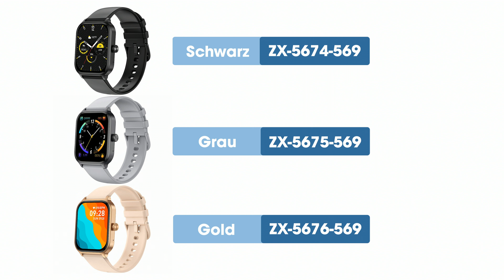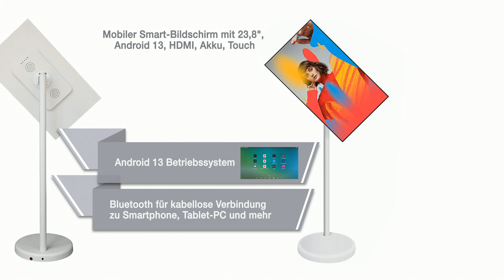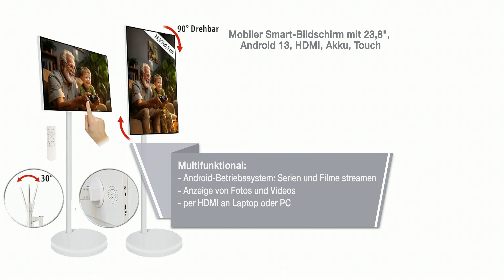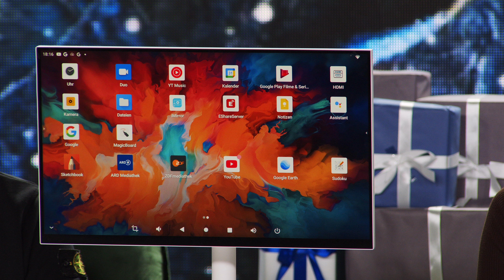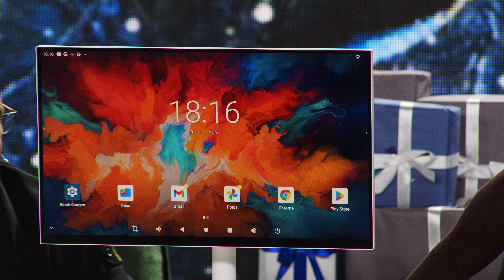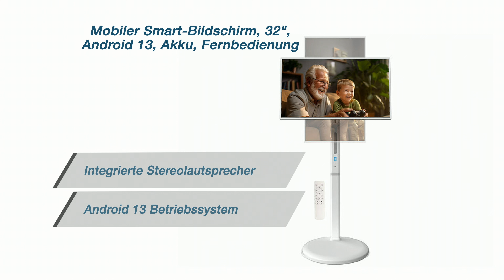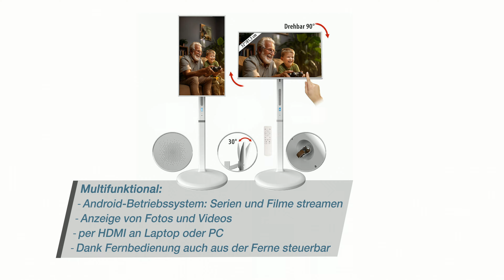Merve hat tolle Ideen zum Befüllen von Adventskalendern | @PEARL-TV November 2024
In diesem Video zeigt Carsten Ruland alles rund um Uhren, Lasertag Weste & Lasertag Spielzeug.

(00:01:00) auvisio Stirnbandkopfhörer: 4in1-Schlafkopfhörer, Augenmaske, Stirnband & Freisprecher, Bluetooth (Kopfhörer-Stirnband)
Flacher Kopfhörer, der im Liegen nicht drückt: unterstützt Sprachsteuerung
* Ideal zum Einschlafen: Timer zum Ausschalten der Musik
* 20 vorinstallierte Einschlaf-Melodien und -Sounds
* Integrierter Akku für bis zu 14 Stunden Laufzeit, lädt nur 2 Stunden
* 3 Tasten für bequeme Steuerung direkt am Stirnband
* Bluetooth 5.2 für kabellose Verbindung mit Mobilgeräten
* Unterstützt Google Assistant und Siri von Apple
* Stirnband mit integriertem Stereo-Headset
* Bluetooth 5 für kabellose Verbindung mit Mobilgeräten, Reichweite: bis zu 20 m
* Profile: EDR, A2DP, AVRCP, HFP
* Timer zum Ausschalten der Musik nach 30, 60 oder 120 Minuten
* 20 vorinstallierte Einschlaf-Melodien und -Sounds
* 3 Tasten für Lautstärke-, Wiedergabe- und Anruf-Steuerung direkt am Stirnband
* Ausgangsleistung: 10 mW (RMS)
* Empfindlichkeit Mikrofon: 42 dB +/- 3dB, Empfindlichkeit Kopfhörer: 98 dB +/- 3 dB
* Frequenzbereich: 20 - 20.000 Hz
* Impedanz: 32 Ohm
* Universalgröße
* Handwaschbar in kaltem Wasser (Headset entnehmbar)
* Stromversorgung: integrierter Li-Ion-Akku mit 300 mAh für bis zu 14 Stunden Musik und bis zu 10 Stunden telefonieren, lädt per USB-C (Netzteil bitte dazu bestellen), Ladedauer nur 2 Stunden
* Maße: Umfang ca. 54 cm (elastisch), Breite ca. 10 cm, Dicke ca. 1 cm, Gewicht: 75 g
* Schlafkopfhörer OHS-430.sleep inklusive USB-Ladekabel (USB-C auf USB-A) und deutscher Anleitung - Außerdem relevant oder passend zu: Schlafmaske

(00:05:30) newgen medicals Uhr (Armbanduhren) - statt 49,99 EUR jetzt 19,99 EUR

(00:09:00) newgen medicals Uhren (Smartwatch Herren Android) - statt 49,99 EUR jetzt 19,99 EUR

(00:10:00) newgen medicals Smart Uhr (Smartwatch Damen) - statt 49,90 EUR jetzt 19,99 EUR

(00:11:30) auvisio TV (Mobiler Smart TV) - statt 999,90 EUR jetzt 499,99 EUR

(00:16:00) auvisio Fernseher (Streaming Monitor) - statt 1499,90 EUR jetzt 799,99 EUR

(00:18:30) Playtastic Lasertag Weste: Lasertag-Set: 2 Pistolen, 2 Infrarot-Empfänger, Licht- & Ton-Effekte (Laser-Pistole Set)
Ab geht die wilde Jagd im Duell eins gegen eins oder im Team-Duell
* Perfekt für das Duell eins gegen eins
* Team gegen Team möglich bei mehreren vorhandenen Lasertag-Sets
* Licht- und Ton-Effekte für noch mehr Spielspaß
* 2 Lasertag-Spielzeugpistolen mit Licht- und Soundeffekten
* Verschiedene Schusswaffen-Typen einstellbar: Pistole, Schrotflinte, Maschinengewehr und Raketenpistole
* Schuss-Reichweite: bis zu 20 m Pistole gegen Pistole oder Pistole gegen Empfänger
* 2 Infrarot-Empfänger fürs Handgelenk: vibrieren bei Treffern und zeigen verbleibende Leben an
* Mit optional am Empfänger angebrachten Bändern lässt er sich auch als Weste tragen
* Perfekt für rasante Duelle 1 gegen 1
* Besitzen Sie mehrere kompatible Lasertag-Sets, sind bis zu 4 Teams mit unbegrenzter Mitgliederzahl möglich
* Stromversorgung Spielzeugpistolen: je 2 Batterien Typ AAA / Micro, Empfänger: je 3 Batterien Typ AAA / Micro (jeweils bitte dazu bestellen)
* Maße Spielzeugpistolen: je 122 x 109 x 36 mm, Gesamt-Gewicht: 355 g
* 2 Spielzeugpistolen inklusive 2 Infrarot-Empfänger und deutscher Anleitung

(00:24:30) Playtastic Lasertag Spielzeug (Lasertag Spielzeugpistole) - statt 99,90 EUR jetzt 59,99 EUR

(00:28:00) Your Design - statt 19,95 EUR jetzt GRATIS